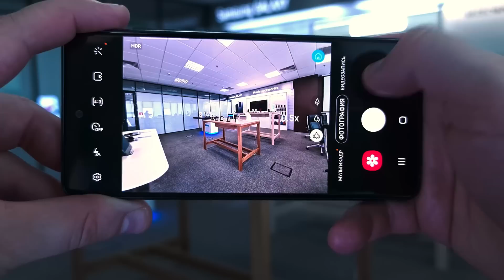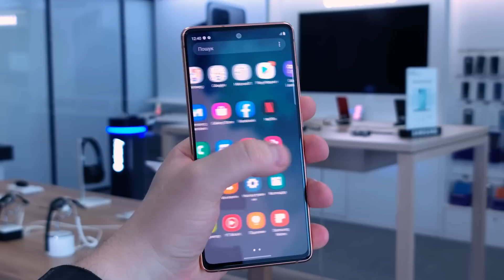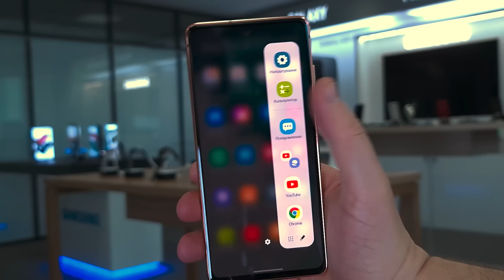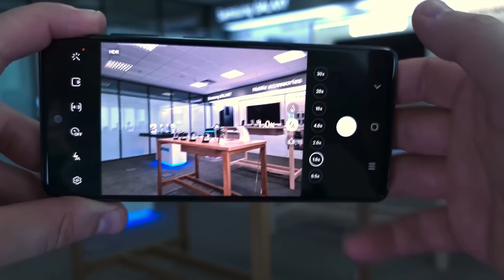Превью Samsung Galaxy S20 Fan Edition. Стильно-модно-молодёжно! / Root Nation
Samsung Galaxy S20 FE - новый молодёжный смартфон от корейского гиганта, во многом великолепный, местами интересный, красивый и сочный. Но всё ли так круто у нового предтопа? Станет ли он новым хитом?